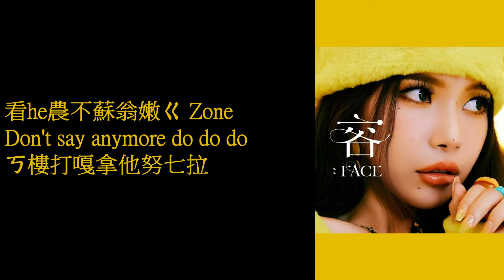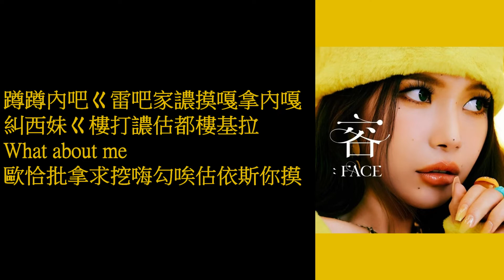Solar - HONEY 空耳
內嘎囧ㄍ哩你
哈kin摸買嘿摸嘿
貼打慢哈面推
ㄎ糾 Do do do do do it

嗚哩吐哩卡teun勾
婆勾依打sen嘎卡你農
唉依哭農ㄎ糾內 Fishing ground

拿哩他拿哩
你努內估哩 Drop drop it
趴逼摸嘟吧逼
有gi求gi摸有he

Wing wing 後郎拿逼ㄉ都摸有
奔奔奔 摸嘟求ㄍ陪波有
你嘎你嘎他嘎挖拿ㄖ不爹馬打

估都樓親打嘟嘟嘟
恰藍打恰藍打
阿依耶波嗚啾啾啾
Boom boom boom boom 溫基gyo

看he農不蘇翁嫩ㄍ Zone
Don't say anymore do do do
ㄎ樓打嘎拿他努七拉

他啾ㄉ買ㄉ他給他嘎嘎
打求打杯打嗨雷
摸糾哩他他拿ㄖ波勾努逼爹搜估哩

他恰奔母估gi拉旁西馬打
ㄎ給他七勾呀
搜不哩通逼七嫩馬 Oh

估都樓
估都樓估都樓親
估都樓親打

ㄎ樓踢馬你波搜基
拜乾摸拉搜基
we咪ㄍ顛你接誰gyo打扣波你唉給顛
Famous saying my friend piglet

蹲蹲內吧ㄍ雷吧家譨摸嘎拿內嘎
糾西妹ㄍ樓打譨估都樓基拉
What about me
歐恰批拿求挖嗨勾唉估依斯你摸

嘎慢卡馬你努呢嘎馬呢gyo
依蘇ㄍ馬 Honey
都太扣慢 Bear 勾咪

估都樓
估都樓估都樓親
溫七gyo
估都樓估都樓親
估都樓親打